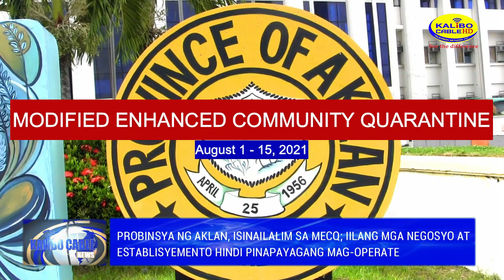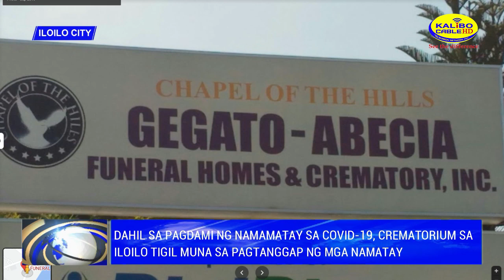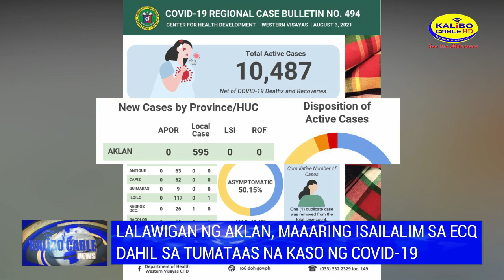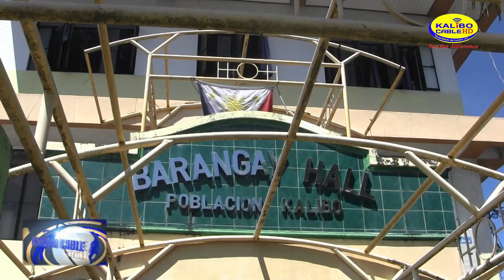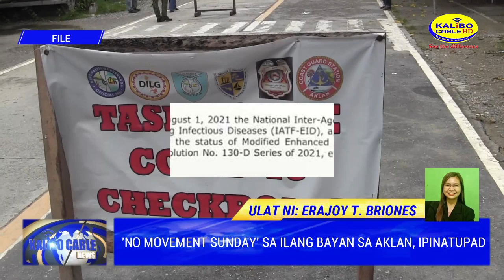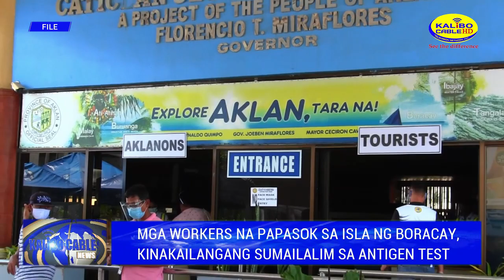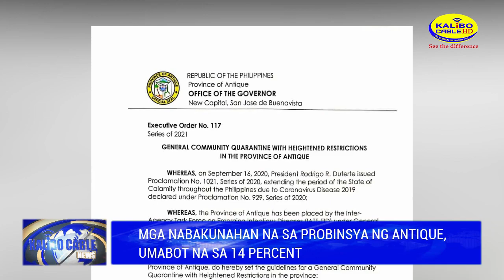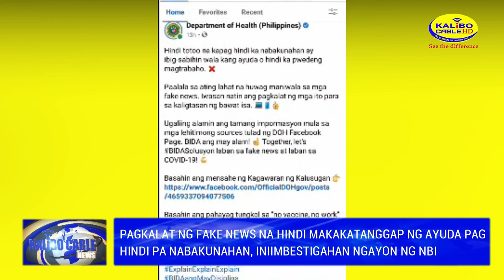KALIBO CABLE WEEKEND NEWS | August 7, 2021